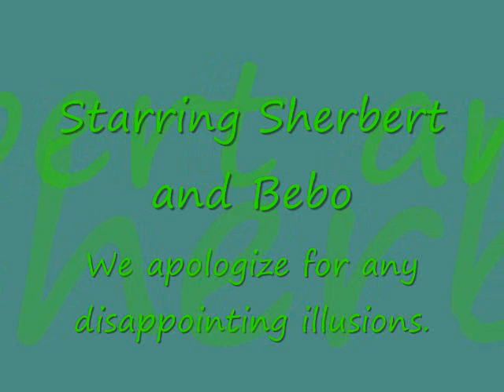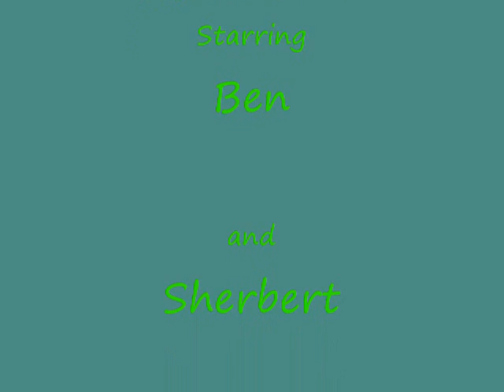BatSaber Battles - Season 2, Ep. 3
May the sports be with you! We hope you enjoy. Next episode premieres 7.31.10 or earlier.